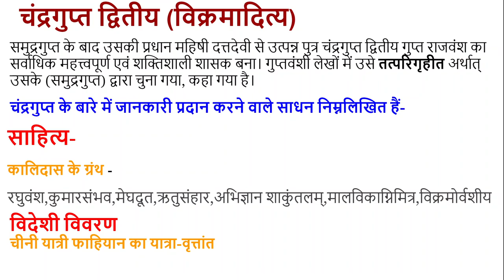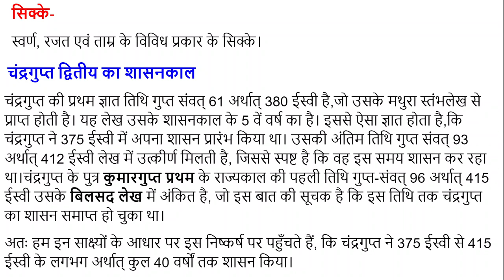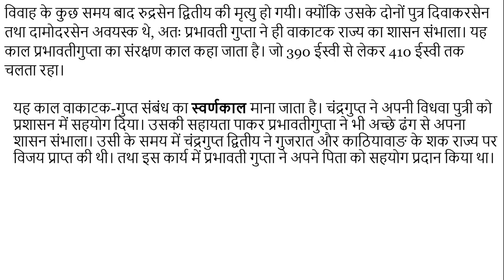#19 चंद्रगुप्त द्वितीय तथा इसके वाकाटकों के साथ संबंध कैसे थे FOR UPSC, IAS, IPS, RPSC, RAS, NET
चंद्रगुप्त द्वितीय (विक्रमादित्य) के काल में हमें गुप्त-वाकाटक संबंध के विषय में यह जानकारी प्राप्त होती है, कि चंद्रगुप्त द्वितीय एक महान दूरदर्शी सम्राट था। राज्यारोहण के बाद उसकी मुख्य समस्या गुजरात तथा काठियावाड  से शकों के उन्मूलन की थी।